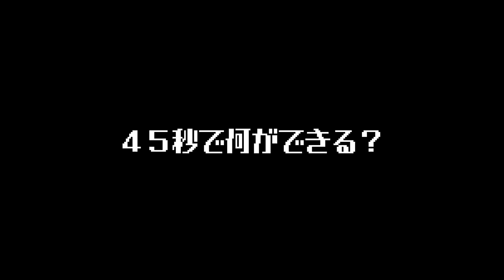【悶絶】45秒で何ができる？全力で満面の笑みで踊るけど尻が、、、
45秒で何ができる？を全力で満面の笑みで踊ってみました。そして45秒で何ができるのか検証したが、何もできなかった動画です。

振り付け：あにまお様

前回のダンス動画はこちら